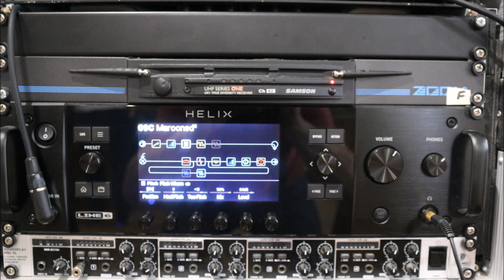Marooned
Line 6 Helix Rack & Controller

This is the 2nd live attempt recording this Pink Floyd track Marooned from the Division Bell, through the Line 6 Helix rack after the first attempt had issues with the wammy effect not going and returning to pitch, using the Boss 500 FV-500L expression pedal. This was simply resolved by resetting the rack unit.